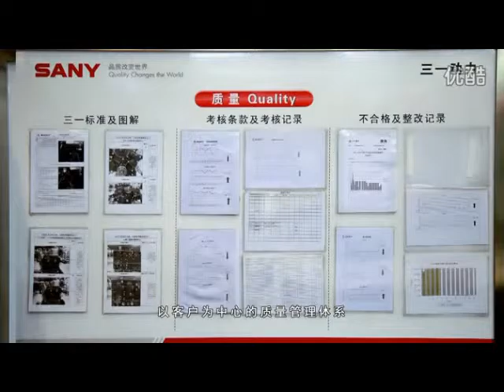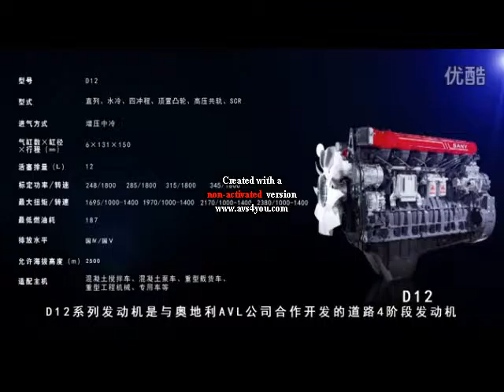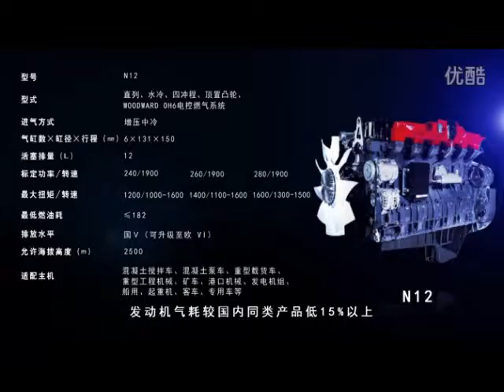SANY GROUP' (division moteurs)